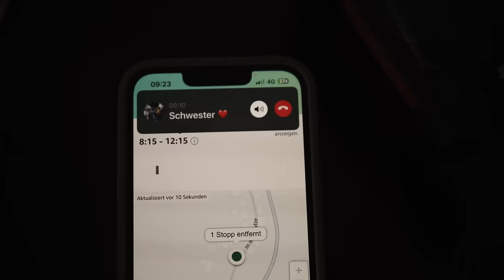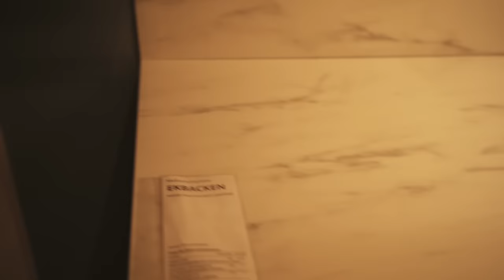DIY Küche in 9 Tagen + Mieten wir ein Café? (aufregende Woche)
Wir haben uns eine Küche selbst zusammengebaut und zeigen euch welche Geräte wir eingebaut haben u.a. im Video und weiter unten in der Videobox.
Dazu besichtigen wir in dieser Woche ein leerstehendes Cafe und fragen uns, ob wir es wirklich schaffen es zu mieten und dort unser specialty cafe zu eröffnen.

Vollzeit leben im Van ist eng, wunderschön, anstrengend und gleichzeitig jeden Tag mindestens ein kleines Abenteuer. Leben und arbeiten von unterwegs. Leben als digitale Nomaden. Raus aus dem Hamsterrad. wie das geht? Das finden wir auch heraus und lernen jeden Tag dazu. Wir haben weder viel geld noch viele Unterstützer, dafür aber viel Zeit, geduld und Träume.

Kühlschrank von Gorenje
Waschmaschine von Gorenje
Geschirrspüler von Bauknecht
Spülbecken von IKEA (Link zu Amazon)
Wandfarbe Marokko